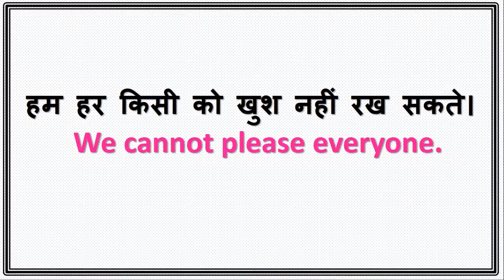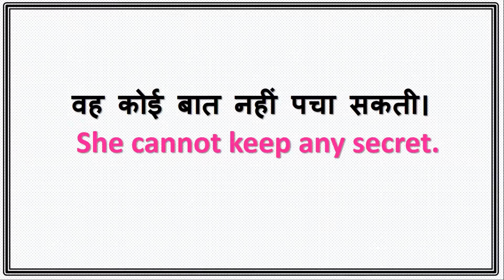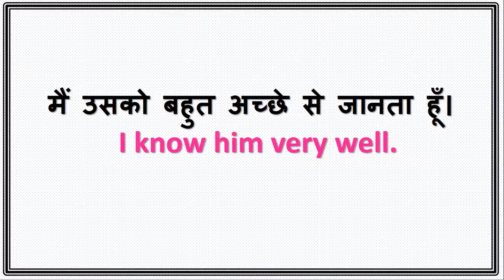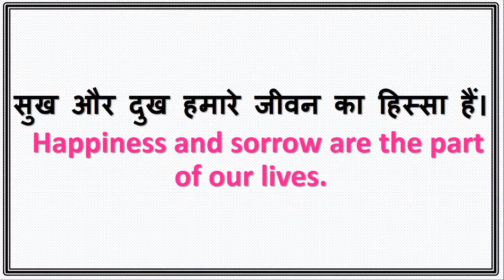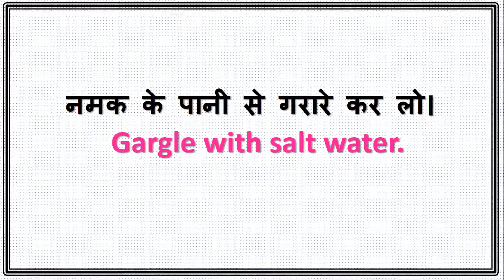Sentences for Spoken English | अंग्रेजी बोलने के वाक्य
Please do watch the following videos:

How to talk about weather in English? | इंग्लिश में मौसम के बारे में बात कैसे करें?:
40 मसालों के नाम हिन्दी और इंग्लिश में | Names of 40 spices in Hindi and English | This is Neelaksh